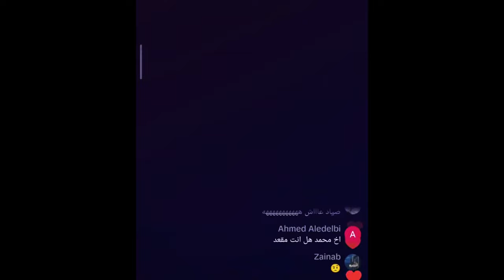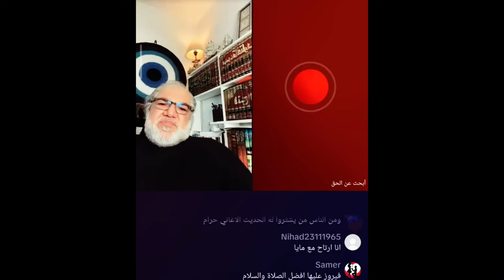ما معني همت به وهم بها؟ إنظروا كيف كان الرد. ج٢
الأستاذ محمد صالح يسأل المشترك اسامه ولكنه يراوغ ويحاور ثم اخيرا يلقي قنبله.  ج٢ وبعض  المشتركين يسب ويلعن